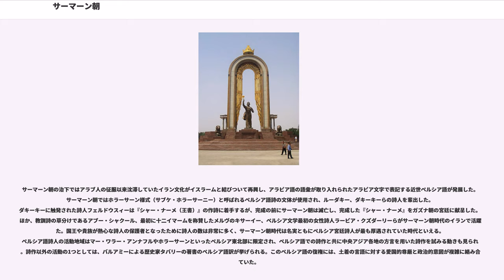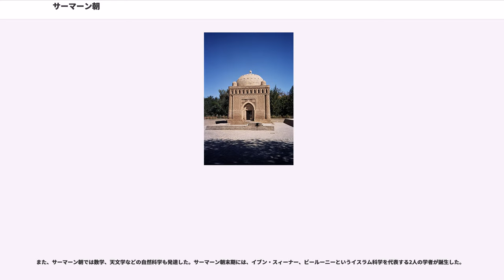サーマーン朝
サーマーン朝（サーマーンちょう、سامانيان Sāmāniyān, 873年 - 999年）は、中央アジア西南部のマー・ワラー・アンナフルとイラン東部のホラーサーンを支配したイラン系のイスラーム王朝。

首都はブハラ。中央アジア最古のイスラーム王朝の1つに数えられる。ブハラ、サマルカンド、フェルガナ、チャーチュ（タシュケント）といったウズベキスタンに含まれる都市のほか、トルクメニスタンの北東部と南西部、アフガニスタン北部、イラン東部のホラーサーン地方を支配した。

サーマーン家の君主はアッバース朝の権威のもとでの地方太守の格であるアミールの称号を名乗り、アッバース朝のカリフの宗主権のもとで支配を行ったが、イスラーム世界において独立王朝が自立の証とする事業を行い、アッバース朝の東部辺境で勢力を振るった。

サーマーン朝の時代に東西トルキスタン、およびこれらの地に居住するトルコ系遊牧民のイスラーム化が進行した。

英主イスマーイール・サーマーニーはウズベキスタンとタジキスタンで民族の英雄として高い評価が与えられ、タジキスタンの通貨単位であるソモニは、サーマーニーに由来している。このイスマーイールが事実上の王朝の創始者と見なされている。

サーマーン朝を開いたサーマーン家は、マー・ワラー・アンナフルのイラン系土着領主（ディフカーン）の一族で、家名は8世紀前半にイスラームに改宗したサーマーン・フダーの名に由来する。サーマーン・フダーはサーサーン朝時代の貴族の末裔であると考えられており、またゾロアスター教の神官の家系の出身とも言われ、ウマイヤ朝のホラーサーン総督アサド・イブン・アブドゥッラーによってイスラームに改宗したと伝えられている。

サーマーンの息子アサドは、ホラーサーンから挙兵してアッバース朝のカリフ位を奪取したマアムーンに組みし、マアムーンを後援したターヒル朝の始祖でホラーサーン総督ターヒル・イブン・フサインによってマー・ワラー・アンナフルの支配を委任されるようになった。819年ごろ、マアムーンはアサドの4人の息子たちであるヌーフ、アフマド、ヤフヤー、イルヤースのそれぞれにサマルカンド、フェルガナ、チャーチュ、ヘラートの各地域の支配権を正式に委任した。827年には、アッバース朝統治下のアレクサンドリア総督にサーマーン家の人間が選ばれた。

ターヒル朝の創始者であるターヒル・イブン・フサイン（ターヒル1世）がアッバース朝のホラーサーン総督に任命された後、サーマーン家はターヒル1世の地位を承認し、ターヒル朝では副総督の地位を獲得する。ヌーフが子をもうけずに没した後、ターヒル1世はヌーフが有していた支配権をアフマドとヤフヤーに分割し、アフマドの子孫がサーマーン家の本家筋となった。アフマドには7人の子がおり、長子のナスル・イブン＝アフマド（ナスル1世）がアフマドの跡を継いだ。

こうしたイスラーム勢力の抗争のもとでサーマーン家は次第に勢力を高め、ターヒル朝が滅亡した873年を契機にナスル1世が自立する。875年にアッバース朝第15代カリフ・ムウタミドからマー・ワラー・アンナフル全域の支配権を与えられてサーマーン朝を開いた。ナスル1世は8世紀末に建国されたサッファール朝に対抗するため、ホラズム地方に勢力を広げ、サーマーン朝の基盤を築いた。

ナスル1世はサマルカンドを本拠に定め、874年末に弟イスマーイール・サーマーニーを混乱状態に陥っていたブハラに総督として派遣した。イスマーイールはブハラの内乱を収め、この地を拠点としてホラーサーンの征服を進めた。ナスルはブハラのイスマーイールに対して猜疑心を抱くようになり、885年に側近の進言を受けてイスマーイール討伐の軍を起こした。ホラーサーン総督ラフィの仲裁によってナスルとイスマーイールの間に和平が成立し、イスマーイールは徴税官としてブハラに留まった。

翌886年にイスマーイールの反乱を疑ったナスルはブハラ遠征の準備を進めるが、888年末にイスマーイールはナスルの軍を破り、彼を捕虜とした。イスマーイールは勝者であるにもかかわらずナスルを許し、心を打たれたナスルはイスマーイールを後継者に指名した。ナスルはヒジュラ暦279年（892年 - 893年）に没するまでサマルカンドで君主として君臨し、イスマイールはブハラに駐屯していた。

ナスルの死後、イスマーイールは首都をサマルカンドからブハラに移し、カリフ・ムウタディドからアミールの地位の継承を認められる。

893年、イスマーイールは北方の草原に興ったテュ...